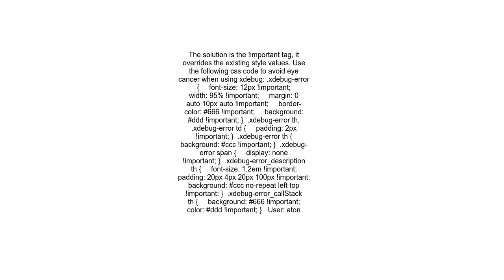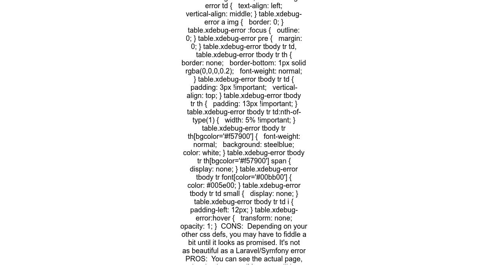How to change the colors of xdebug output